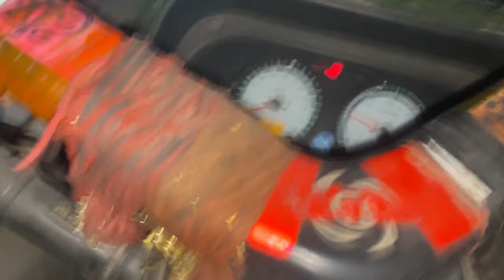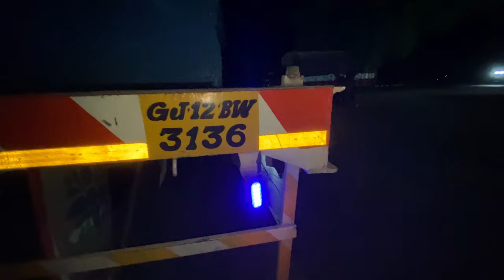𝐁𝐡𝐚𝐫𝐮𝐜𝐡| नर्मदा पुल के ऊपर तो😱😳|𝐀𝐣 𝐍𝐚𝐲𝐚 𝐑𝐨𝐮𝐭𝐞 𝐋𝐢𝐲𝐚| 2 𝙏𝙧𝙪𝙘𝙠 𝘼𝙚𝙠 𝙎𝙖𝙩𝙝😎|𝔻𝕙𝕒𝕟𝕖𝕥𝕚 𝕂𝕦𝕥𝕔𝕙 𝕋𝕠..